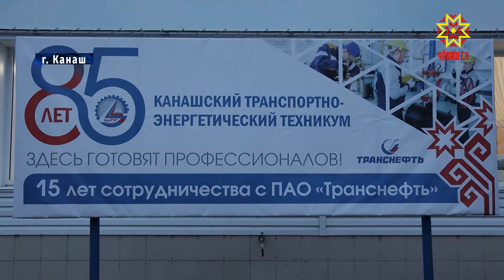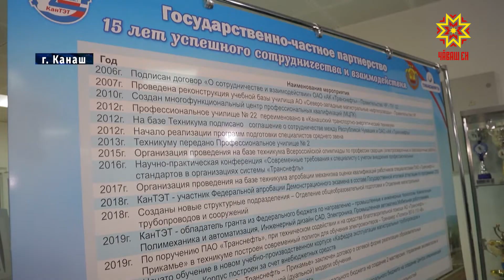Канашскому транспортно-энергетическому техникуму 85 лет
Инновации. Творчество. Успех. Без этих составляющих сложно представить  Канашский транспортно-энергетический техникум. В этом году техникум отмечает сразу два юбилея – 85 лет учебному заведению и 15 сотрудничеству с ПАО «Транснефть». Репортер республики выехала в Канаш, чтобы выяснить: где и как обучают одних из лучших специалистов не только Чувашии, но и России. 1936 год – школа механизации сельского хозяйства в городе Канаш. За 85 лет совершенствования и развития от школы до транспортно-энергетического техникума, от подготовки кадров для сельского хозяйства – к подготовке лучших технических кадров страны. За годы работы учебное заведение выпустило более 80 тысяч специалистов. Татьяна Смирнова 7 лет работает в должности старшего мастера. Считает, что к работе нужно подходить с любовью, только так можно добиться успеха. И она знает, о чем говорит. За профессиональное мастерство и добросовестный труд в честь юбилея ей вручили почетную грамоту. ТАТЬЯНА СМИРНОВА: «Все преподаватели и мастера производственного обучения высококлассные специалисты, коллектив хороший, дружный, все друг другу помогают. Все стремятся обучить наших студентов, сделать их профессионалами». Студенты подтверждают: их преподаватели – лучшие. Алина Мухадзянова учится в техникуме всего месяц, но впечатлений много: учебу она совмещает с активной творческой жизнью. Профессию Алина выбрала довольно необычную – лаборант-эколог. И уже поставила цель. АЛИНА МУХАДЗЯНОВА: «Я вижу перспективы работать потом в компании «Транснефть». Лаборант-эколог – это новая и интересная профессия. Студенческая жизнь здесь очень интересная и веселая, потому что мероприятия проходят почти каждую неделю. Преподаватели очень хорошие, всё доходчиво объясняют». В скором времени на базе техникума будут созданы две специализированные лаборатории, которые позволят учащимся применять полученные знания на практике. Благодаря этому, уже на выходе из стен учебного заведения у каждого будут опыт и отточенные навыки в своей будущей профессии. Всего техникум готовит специалистов по 8 профессиям и 4 специальностям. А также здесь можно пройти профессиональное обучение по 100 программам. ИЛЬСУР НАЗМУТДИНОВ: «Студенты транспортно-энергетического техникума с уверенностью поступают к нам, потому что знают, что будут трудоустроены в высокотехнологичные компании по окончании обучения, также они знают, что будут учиться в условиях, приближенных к производственным условиям». Поздравить студентов и сотрудников учебного заведения приехал Глава Чувашии Олег Николаев. Теперь одно из пожеланий в книге – его. С таким подходом к организации учебы можно быть уверенным – любые пожелания сбудутся. – Техникум может готовить не только специалистов, но и обеспечивать переподготовку и повышение квалификации действующих сотрудников, говорит здесь о высокой компетенции как сотрудников, так и гибкости в выработке новых подходов своей деятельности. «От традиций к инновациям» – девиз учебного заведения. Чувашская земля всегда славилась своими мастерами, а народ – трудолюбием. И сейчас эти традиции с успехом продолжает Канашский транспортно-энергетический техникум. Анна Цинтовская, Эллада Данилова, Сергей Емельянов.